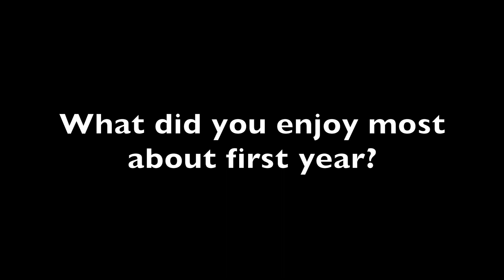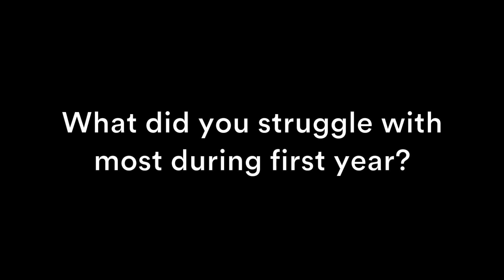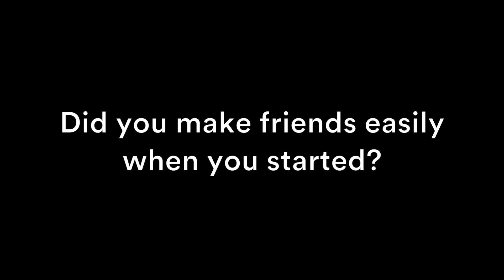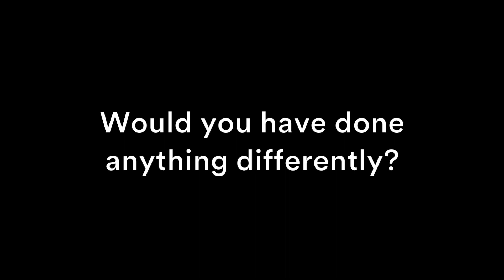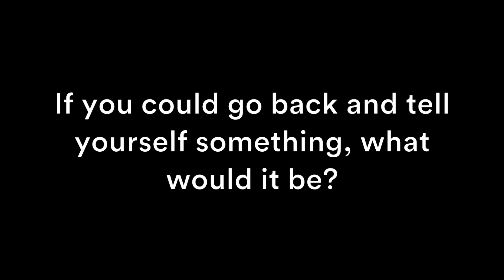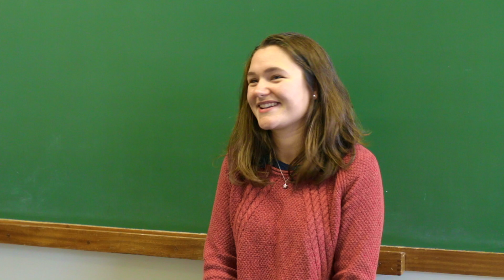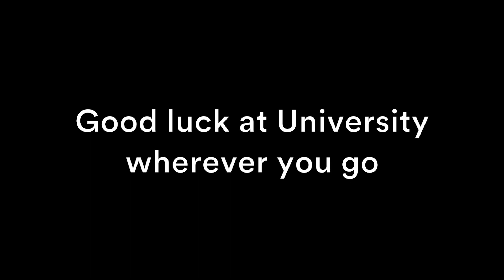What it’s like to start University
We met with Physics students from 2nd year up to PhD level and asked them some questions about their experience of starting university. From great memorable experiences to worries about their future you can see that everyone progresses at a different pace; however, no one is ever alone.

Many thanks to Jack, Kellie, Mark, Rosy, Hannah, and Rachel for taking time out of your busy schedule to help make this video possible.

If you would like to know more about the University of Nottingham’s Physics and Astronomy Department